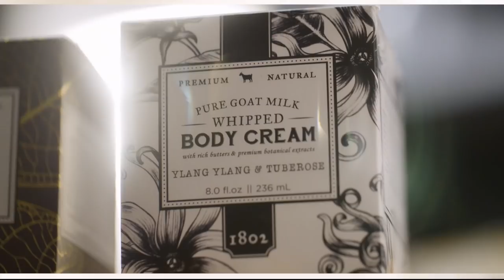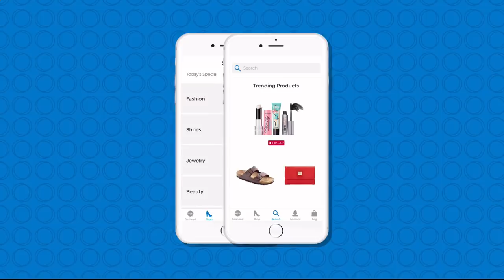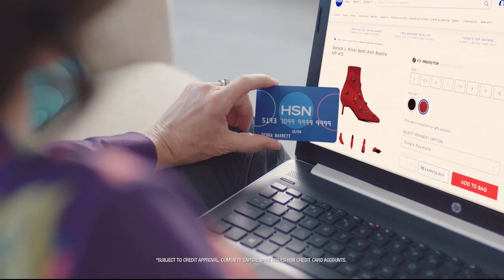HSN | Body Solutions by Rhonda Shear 01.20.2019 - 02 AM